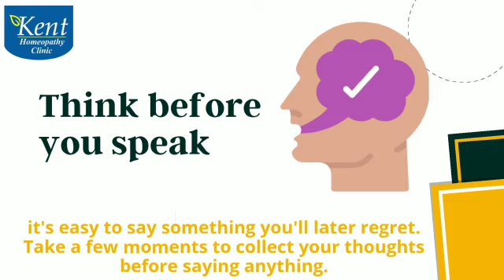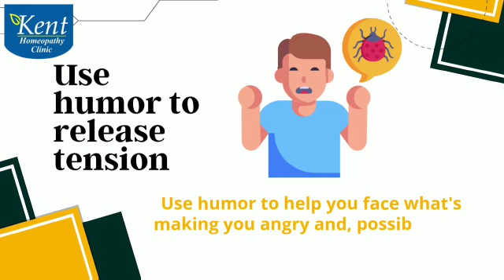Anger Management - 10 tips to tame your temper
Today, we will be learning all about anger! In this video, you'll learn the tips to control anger.

Anger is a strong feeling that you get when something bad happens to you or when someone does something wrong that you really don’t like.   It’s normal to feel angry.  Everyone gets angry sometimes! It’s important to figure out the things that make you feel angry so that you can find helpful ways of coping when they happen.

Dr Kukreja A (Kalani), M. D(Homeopathy) is the founder of Kent Homeopathy Clinic at Powai. She is a Homeopathic Practitioner practicing in Mumbai, India since 1999. With Relentless selfless devotion to the field of homeopathy, she has treated a number of patients for their chronic as well as acute diseases.

Kent Homeopathy clinic Powai is a Homeopathy clinic located at Hiranandani Gardens, Powai, Mumbai,India. Consult with Dr Kukreja A Kalani MD(Homeopathy) by visiting the clinic or via a secure Video Consultation. To book an In clinic appointment or to consult via video please call or WhatsApp on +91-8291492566 Visit Kent Homeopathy clinic Powai

To Book an Online Video Consult with Dr Kukreja A Kalani

To listen to Health podcasts by Dr Kukreja A Kalani on Spotify